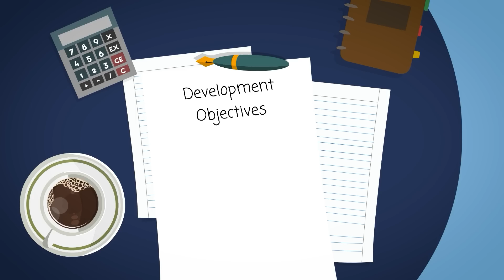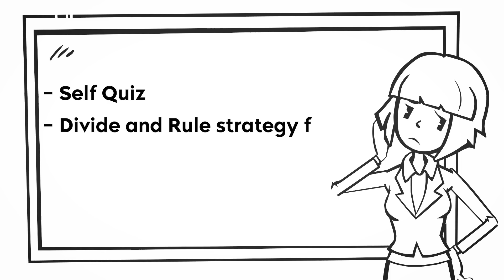How To Control Your Mind To Study | How To Cover More Syllabus In Less Time.Scientific ways to study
The exam is knocking at the door and in the nick of time, you suddenly realize that a vast syllabus is left for you to cover. No need to panic then. These are some quick tips to cover up your vast syllabus in a short span-

Timestamps:
00:00 - Hate Studies?
04:02 - Self Quizzing
05:55 - Divide And Rule
09:19 - Deep Work vs Pseudo Work
10:51 - Avoid Multitasking
11:39 - Monastic Approach
12:22 - Bimodal Approach
12:50 - Rhythmic Approach
13:15 - Journalistic Approach
15:21 - Recall